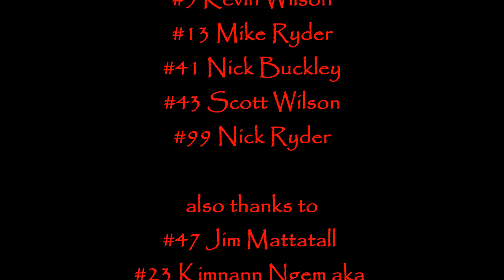castle conquest 2013